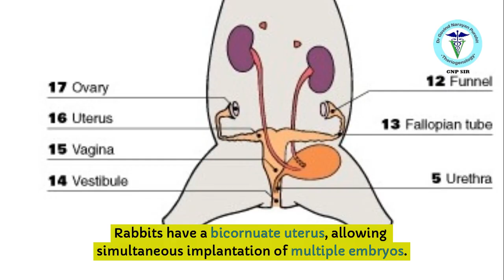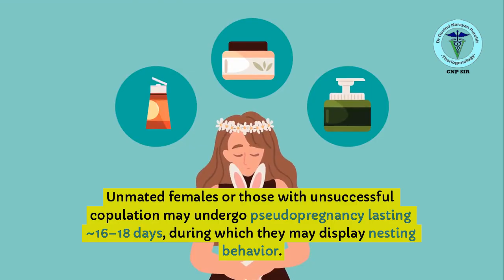Rabbit Reproduction: A Comprehensive Guide by GNP Sir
Learn all about rabbit reproduction with this comprehensive guide by GNP Sir! We cover everything from breeding and gestation to kindling and newborn care. Perfect for rabbit breeders and enthusiasts.